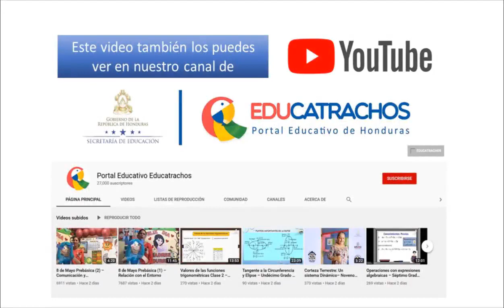Repartamos en partes iguales – Segundo Grado – educación Física